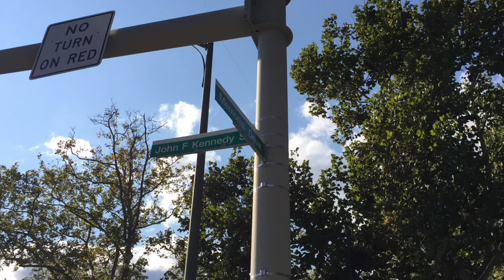Harvard Business School And Harvard University | Massachusetts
Hi everyone,

This video is about Harvard Business School and Harvard University. They are located in two different cities and only Charles River sets them apart.
Pictures were taken around this time last year, in October, 2020. Therefore, you will notice fall season in New England as well.